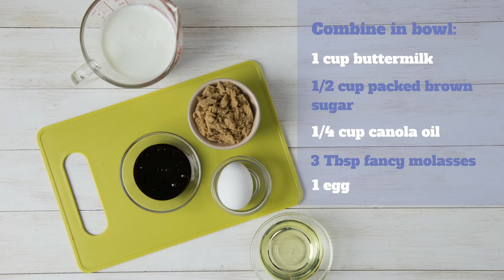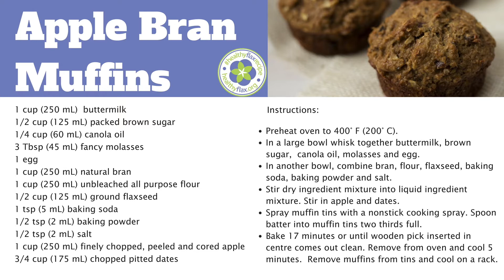Apple Bran Muffins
These tasty Apple Bran Muffins are a delicious source of fibre!